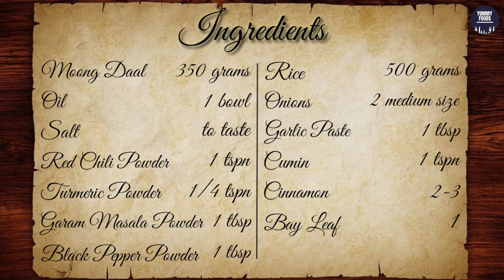Moong Daal & Tadka Rice Recipe | مونگ کی دال بنانے کا طریقہ |Daal Moong Recipe By The Chef's Canvas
Tasty and Yummy Moong Daal and Tadka Rice Recipe by The Chef's Canvas. How To Make Whole Green Daal Moong Traditional Recipe with Spicy and Tasty method at Home.